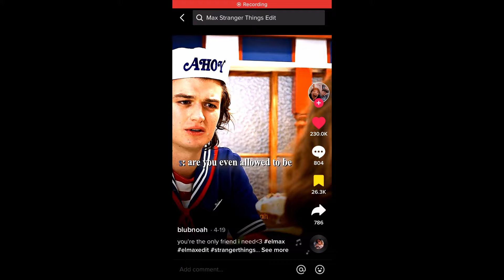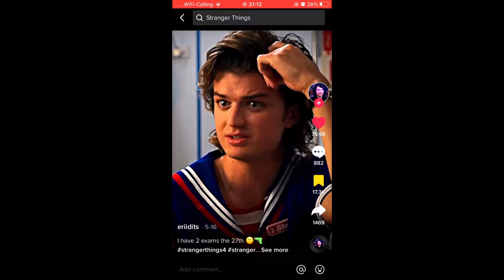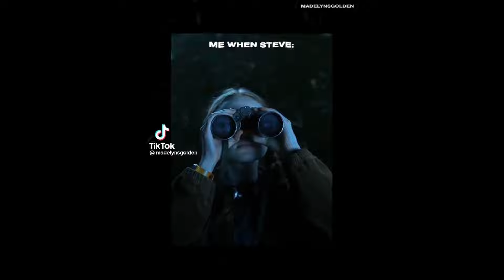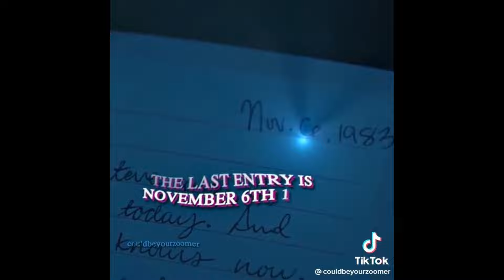Stranger things tiktoks part 7: max, Steve and robin better be okay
@blubnoah - youre the only friend I need - max and el edit #1
@sxndrxedits - do you get deja vu - max’s drawings and wills
@arigxswt - dead but pretty - Chrissy edit #1
@jhonypeuz - stancy parallels
@editsjenni - say you understand - the rest of the crew watching
@eriidits - this trio. - Steve, robin and max edit
@lovinte - billy jean - robin edit #1
@chichaxkitty - if I only could - max edit #1
@elijahxsired - safe from me - Jonathan edit #1
@friefitzz - baby I got issues - max edit #2
@maxfvss - you needed me - max edit #3
@mvlstr - all I think about is you - elmax edit #2
@stxit.vhs - max in all seasons - max edit #4
@jn7films - national anthem - robin edit #2
@aesthetic.milllls - woahhhhh - max edit #5
@t1gxn - soft bisexual and mean lesbian - Steve and robin edit #1 @glxwsedit - oh hell naw - max edit #6
@ae_starcourt - material girl - elmax edit #3
@diegohcrgreeves - slipping through my fingers - el edit #1
@sinxclairs - Steve Harrington - Steve edit #1
@txdueditsr - it dont matter - robin edit #3
@belsclips - california - steve edit #2
@bylered - march 22nd
@els.egos - welcome to the panic room - max edit #7
@jennyromanoff - ow - robin edit #4
@alvadepp - baby I got issues - 001 edit
@tvdueditsr - better than me - Max edit #8
@madelynsgolden - me when Steve - Steve edit #3
@jennaort3gaa - im not gay - robin edit #5
@hyeades - I be that pretty mf - Steve edit #4
@shamelessfionagallagher - make a deal with gods  - max edit #9 @bonniesirefx - you look me in my eyes - Jonathan and Nancy edit
@ifrmaki - me when robin - robin edit #6
@r1chex - the one in front of the gun - alexei edit
@marcluvr - London to Tiawan - Steve edit #5
@mbbmel - I got the power - max edit #10
@couldbeyourzoomer - the day will went missing - Nancys room
@irene.aep - next! - max edit #11
@rosebunnnyyy - Eddie edit
@lordofthvnder - who has better hair than Steve Harrington - Steve edit #6
@atlantis_ace - locked in a cage
@glxwsedit - look like million bucks - Steve and dustin edit
@thxewatcher - was it the boogeyman - Jonathan edit #2
@amelinkaae - I wish you could see im a person too - el edit #2
@ka1n4_ - baddie B - Chrissy edit #2
@divvurbs - im chilling - max edit #12
@wandasfavtoaster - as I try to make sense of it all - robin edit #7 @hopperenthusiast - hopper edit #1
@aexphr - Steve and robin seeing Tammy Thompson
@josh_moodleq - when blue meets yellow - robin edit #8
@mlt4ra - can you feel my heart - max edit #13
@cineoui - she really didnt - el and billy
@dobsink - dead but pretty - Steve edit #7
@wtflvrr - youre being sarcastic - max edit #14
@usernamezvsp - glock - millie edit
@afluexna - emo chikc that’s broken - robin edit #9
@p0isonvfx - robin edit #10
@cineoui - we keep this love in a photograph
@cineoui - the cinematography of stranger things
@gylan.lmfl - mommy - Steve edit #8
@asleigh20_04 - steves glorup - Steve edit #9
@ironwanda - when did Steve get so hairy - Steve edit #10 @starcourteditzz - Steve caring about everyone through the seasons